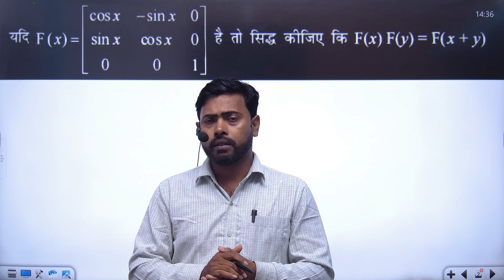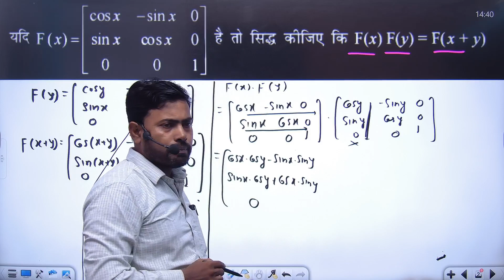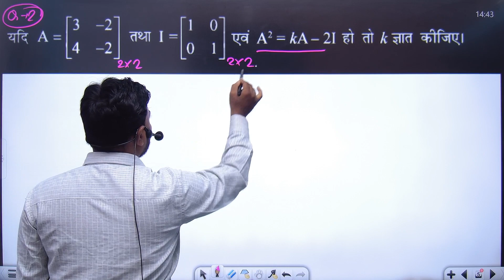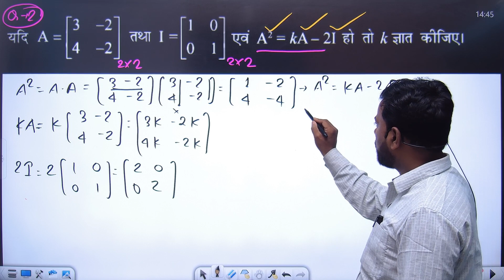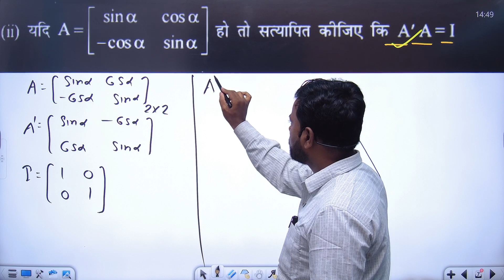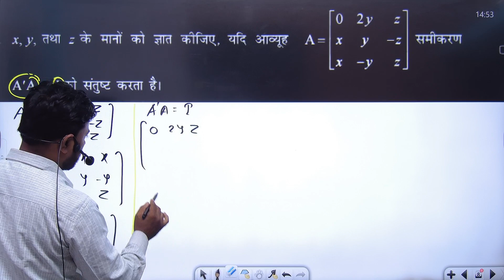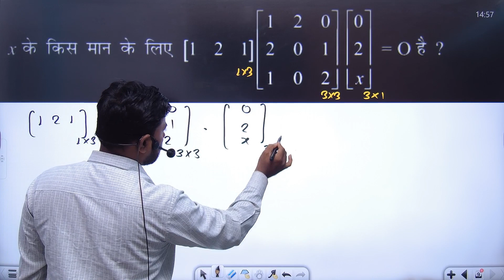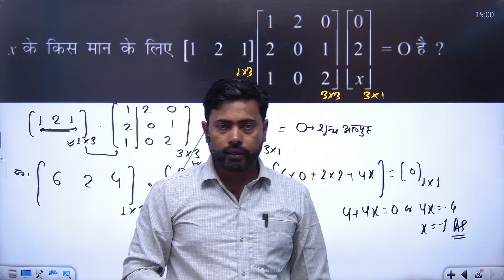12th Matrix~ आब्यूह ! 10 महत्वपूर्ण Short & Long Questions ! यहीं सब हमेशा पूछता है परीक्षा में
🌲🌳DREAM CLASSES 2ND LEARNING APP